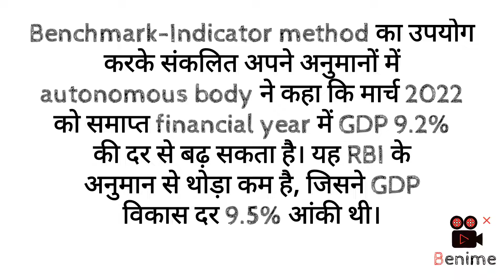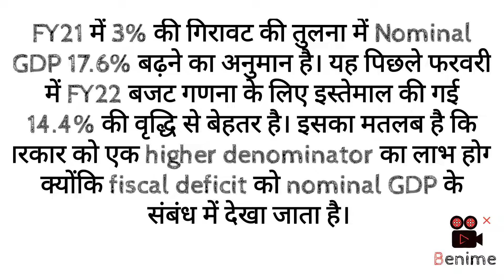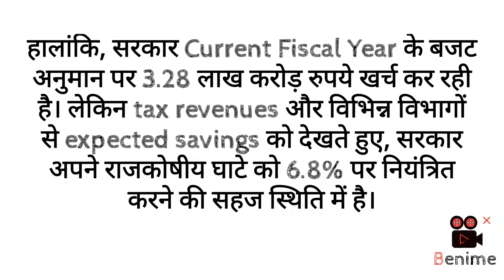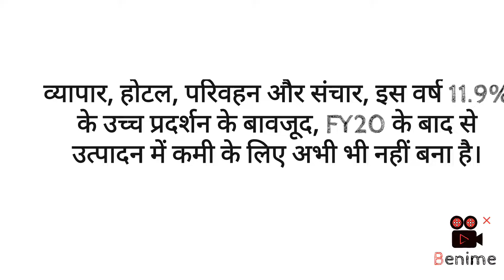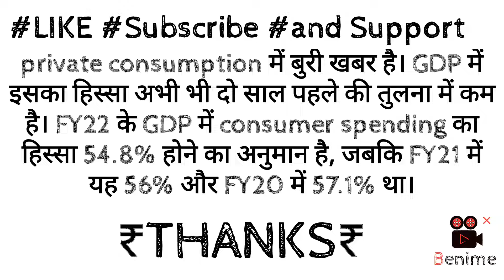What is the Current States of Indian Economy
Current Economy
Indian Economy
Govt.Budget
Financial Year Budget
Current State Of Indian Economy
Economy